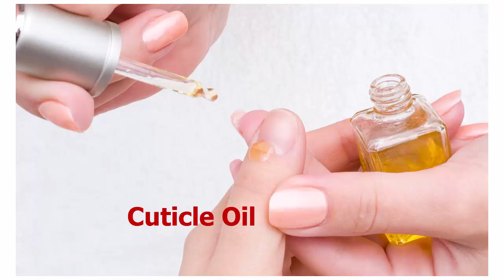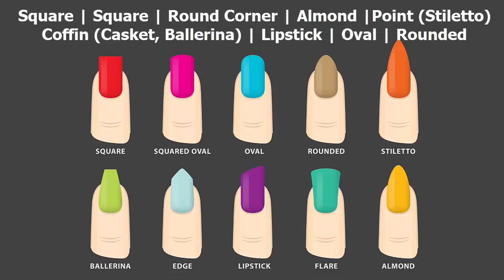Nail salon vocabulary (nail glossary) - English for nail job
Vocabulary for nail salon - Explore nail salon vocabulary for nail job

Nail tip
Nail Form
Brush
Powder
Buffer
Hand Piece
Carbide
Gun(Air Brush Gun)
Stone (Rhinestone)
Charm
Glue
Dryer
Base coat - First layer of polish
Top coat - Last layer of polish
Nail Polish
Nail Clipper
Nail File - Tool for shaping and smoothing nails
Emery Board
Nail Polish Remover
Nail art
Cuticles - The skin around the bottom of your nails
Cuticle Nipper (Cuticle Cutter)
Cuticle Oil
Cuticle Softener
Cuticle Cream
Cuticle Pusher
Cuticle Scissor
Pattern

Nail Shapes

Square
Square Round Corner
Almond
Point (Stiletto)
Coffin (Casket)
Lipstick
Oval
Rounded

Decoration

Glitter
Strass
Flowers
Leopard
Stripes
Confetti
Bow